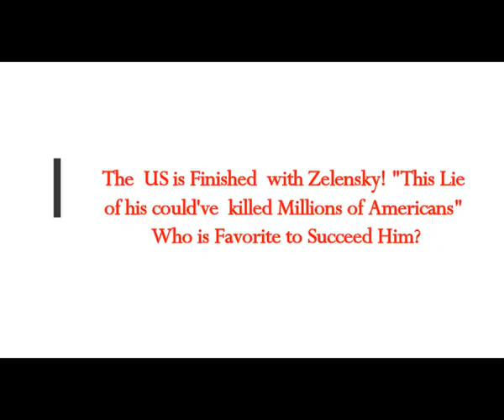The US is Finished with Zelensky! 'His Lie Could've Killed Millions of Americans!' Who Succeeds Him?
The Real MLordandGod (Youtube Channel)
5) RUMBLE:    h
Translated from Greek article
thumbnail image - Ukraine zelenski-1 finished.jpg